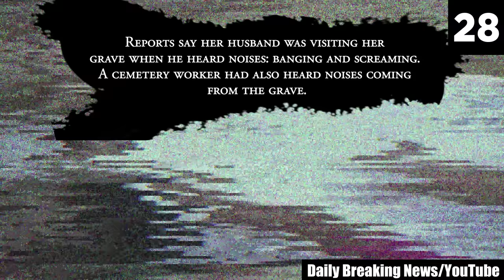30 Scary Videos Everyone’s Talking About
Ever come across some scary videos that you later regretted watching as they wrecked your sleep and shaped your dreams for months? Well, those nights when even the faintest of sounds haunted you to your core are going to set foot in your life again. Here are 30 scary videos everyone's talking about — and they will make you say goodbye to your good night's sleep.

This list of creepy videos brings a palpable sense of malice with it that's certain to give you nightmares. Spine-chilling, unnerving, and broken up by unexpected moments of deep chills, this countdown will leave your peace of mind in absolute ruins. No joke, what you're about to watch are 30 scary videos so terrifying that the mere thought of being alone in the dark after watching these creepy videos will chill you to the bone.

Mysterious and eerie events surround us everywhere, but some of them simply stand out when compared to the rest. You know, some creepy incidents really need explaining. For this scary comp, I have analyzed only the entries that genuinely will get under your skin, even if you are braver than most. The entries in this list contain paranormal sightings in a haunted house, ominous incidents, ghostly apparitions, and all sorts of scary stuff. If you've come here to see sinister entities haunting in broad daylight or watch mysterious happenings that defy all logic, know that there's no shortage of either.

Per the rules of nature, there are some logical boundaries under which everything is supposed to work. But certain things in the very world we live in are seemingly inexplicable — they don't seem to play by the rules of reality. In a world that strictly goes by the laws of the universe, when I press "cancel" on my printer it would stop printing, one wipe would be enough, and ghosts won't exist.

So, staying within reason, the existence of the paranormal should be impossible. But some creepy videos beg to differ... like those included in this list of top 30 scary videos. And that's a fundamental contradiction. Now, I know it is inherent human nature to pry around and try to find explanations for mysterious events so we can make sense of the world, but I'd ask you not to stress yourself by being inquisitive. Because unfortunately, the answers to the creepy stuff you'll come across in this list simply aren't there. The scary stories in this countdown are pretty much the perfect examples of bizarre, and they will leave you with more questions than answers if you try to pry into these mysterious happenings.

With that, it goes without saying that the scary videos included in this list are not for the faint of heart. They offer the kind of horror that just sticks with you, and gives you the coldest chills at the most unexpected moments. Know that you'll be skating on thin ice if you decide to watch this collection of creepy videos to the end. You have been warned.

Which of these scary videos made your heart race the most? Let me know right below in the comments.

Sources:
29.
Full_Caregiver5287/Reddit
22.
gadden420/Reddit
21.
rauulbaanda/TikTok
20.
menorahman100/Reddit
18.
yeezus_c/Reddit
13.
Stomper Dean
thesun.ie
12.